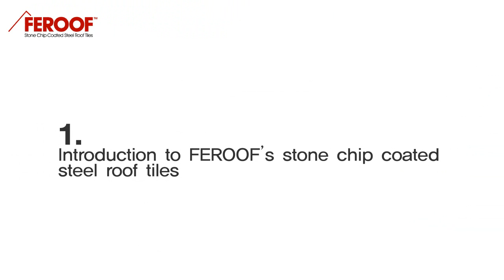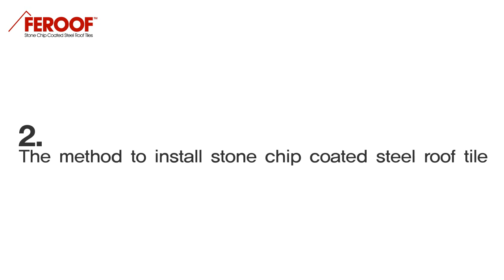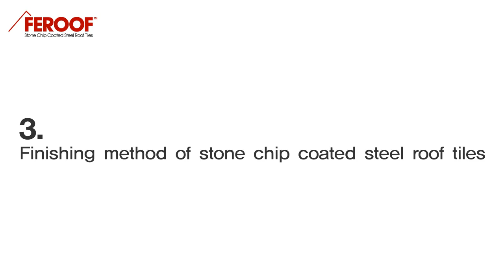FEROOF Roof Tile Installation Movie Part 02